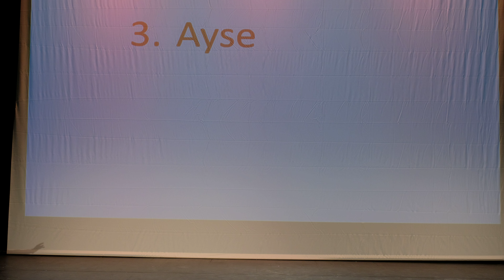Tales of Sahara Awards 2018 Folk profi Ayse